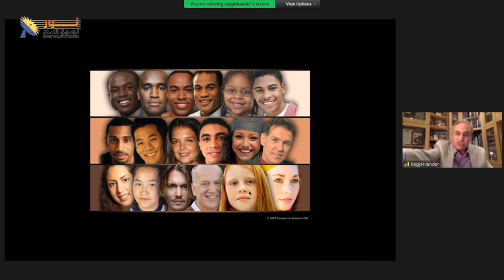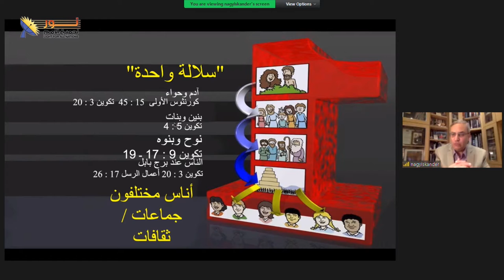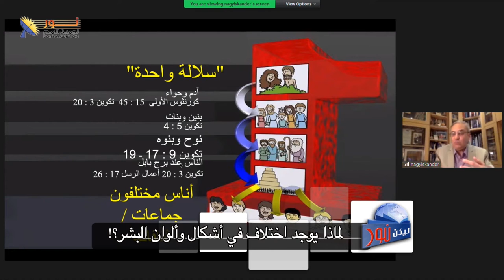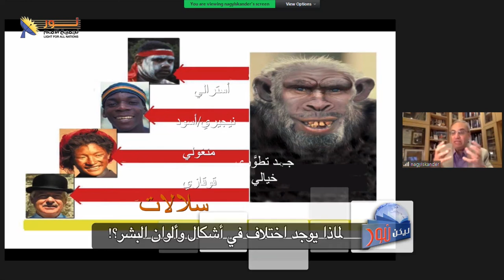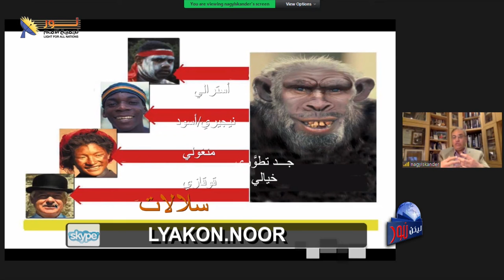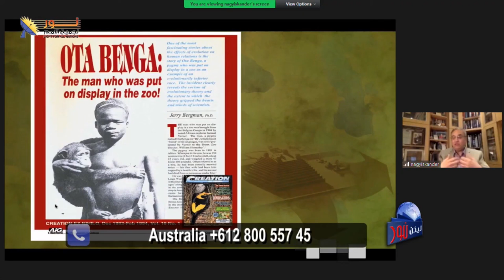542 هل يتوافق الكتاب المقدس مع فكرة تطور الإنسان من القرود؟